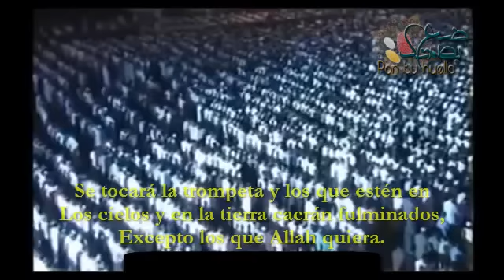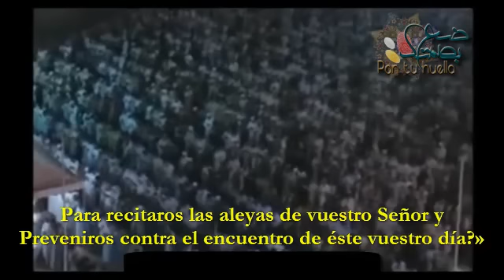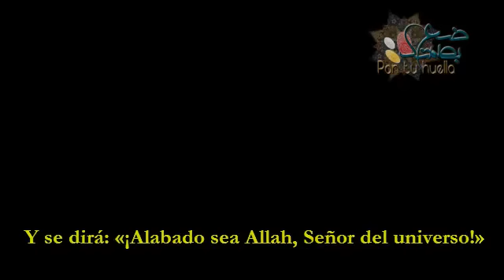"No han valorado a Allah debidamente" | Sheikh AbdelAziz Al Garaani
Hermosa recitación, mâ shâe Allah, Allahumma bâreek !!